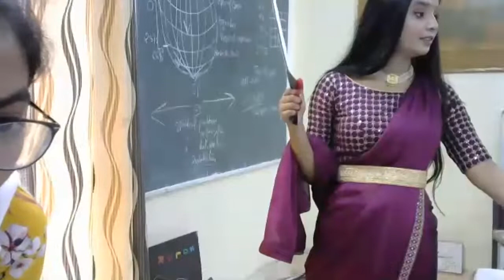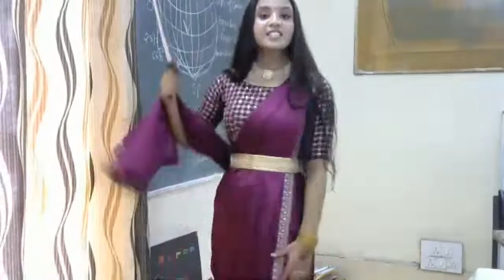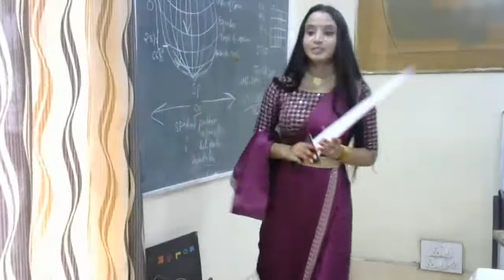Inter-House Fancy Dress Competition of CCA and NSS 2022 (Part 2)